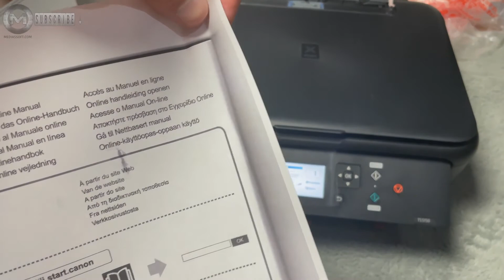Canon PIXMA TS5050 All In One Inkjet Printer Test